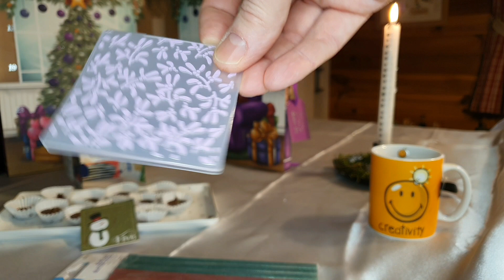OUverture de mes calendriers de l'avant : Lundi 5 décembre 2022